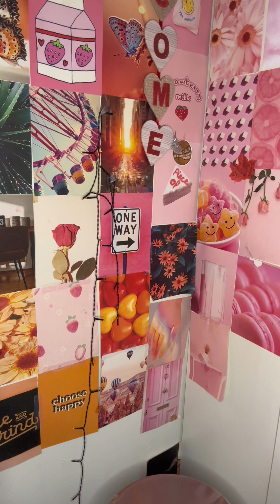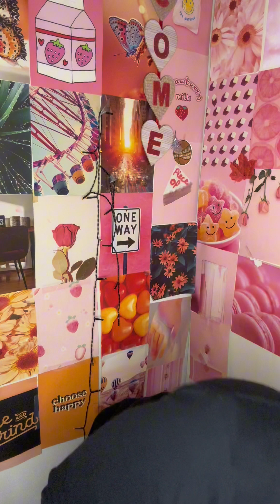TURKEY CHEETOS? PEACH AND GRAPE OREOS? VERY INTERESTING 🫢🤮